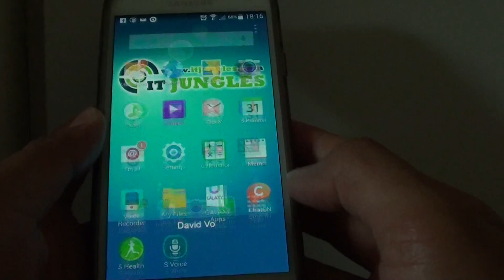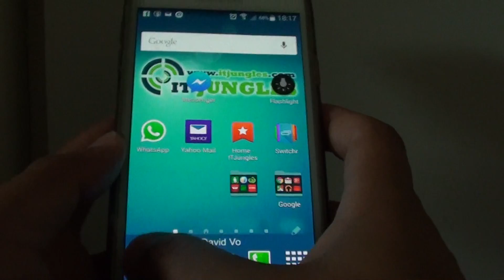Samsung Galaxy S5: Fix Problem With Keyboard Capitalized Every Single Word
See how you can fix the problem with the keyboard that keeps capitalized every single word on the Samsung Galaxy S5.